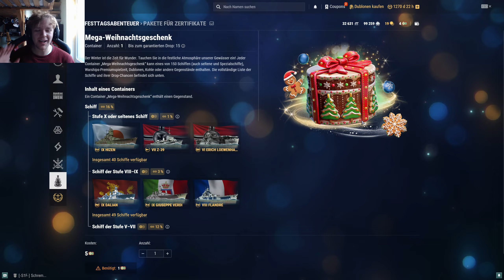Die sehr seltene USS Missouri! | World of Warships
Moin, heute geht es um ein neues Schiff in meinem Hafen! Ich hatte sehr viel Glück und habe eines der seltensten Schiffe gezogen! Ich zeige euch was die USS Missouri so kann.